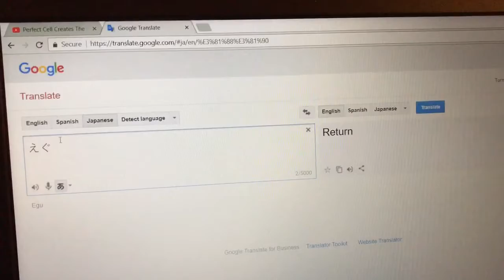えぐ 2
えぐ

Copy and paste the following characters in the japanese google translate, and have fun!